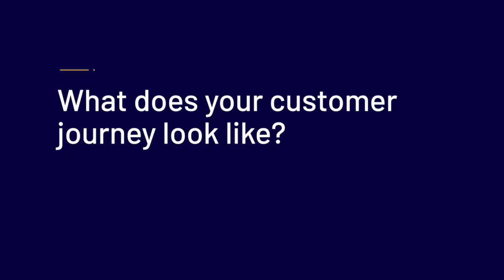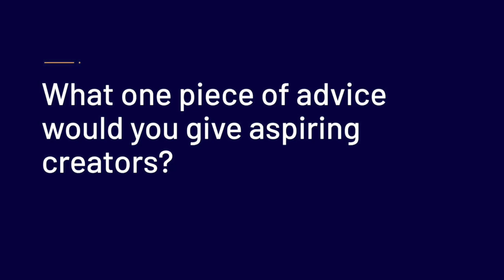How Brian Gordon Built a Six-Figure Business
In this Customer success series, today we have Exam Success creator Brian Gordon revealing how he built his 6 figure exam prep online course business without advertising.

Check out Brian’s business at examsuccess.ca.

Timestamps:
0:00 Intro
0:03 Why Thinkific
0:54 Why is your online course successful?
2:44 What does your customer journey look like?
5:18 How do you decide on your prices?
6:51 What one piece of advice would you give to other creators?

Thinkific is the all-in-one platform that empowers experts, trainers, and companies to quickly create and deliver stunning courses on their own branded site. We currently power thousands of online courses offered by universities, global corporations, professional associations, coaches, trainers and educational entrepreneurs in over 150 countries.

The information and content presented are intended for general educational purposes only. While we strive to provide accurate and up-to-date information, we make no representations or warranties of any kind, express or implied, regarding the completeness, accuracy, reliability, suitability or availability with respect to the information, products, services, or related graphics contained in this presentation for any purpose. The use of any information or presentation materials is at your own risk.